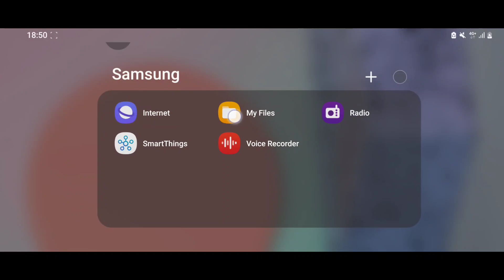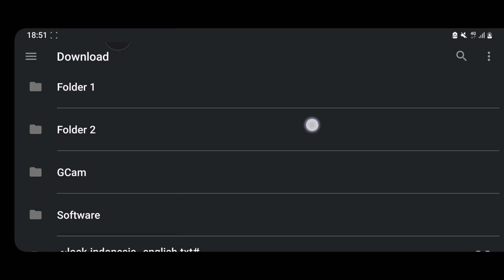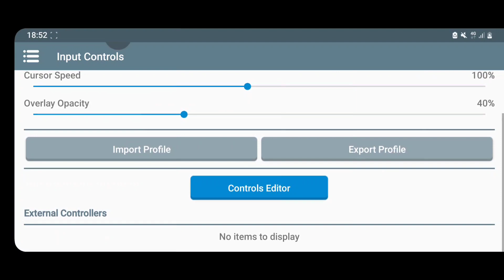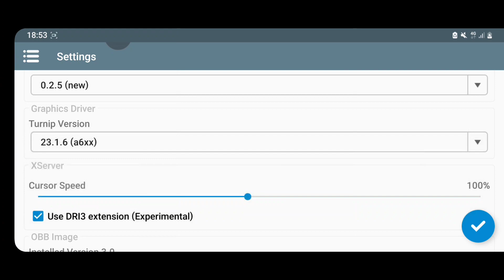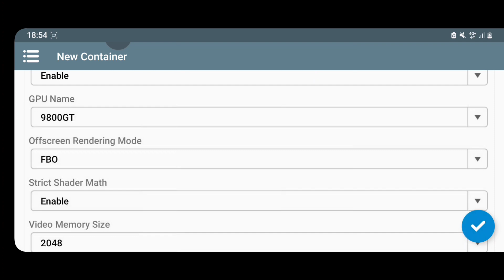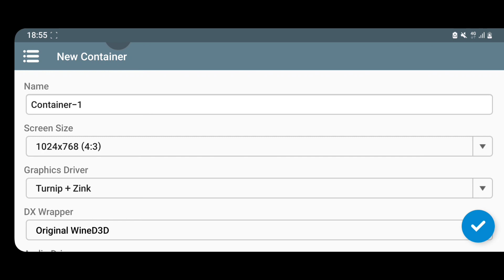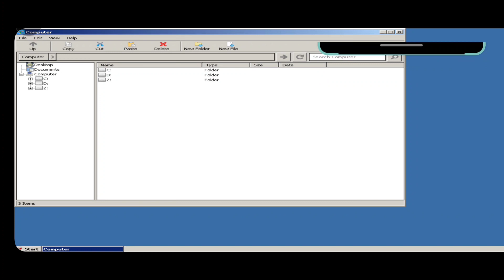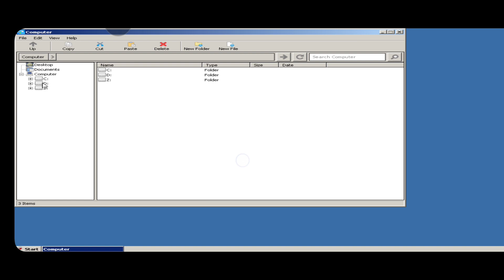Update Windows Emulator (Winlator) 3.1 Cara Instal